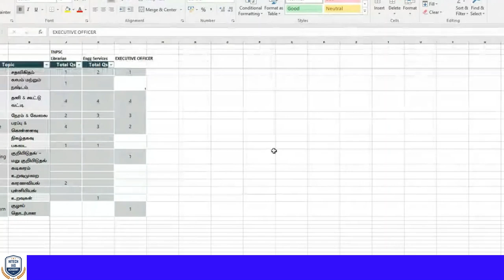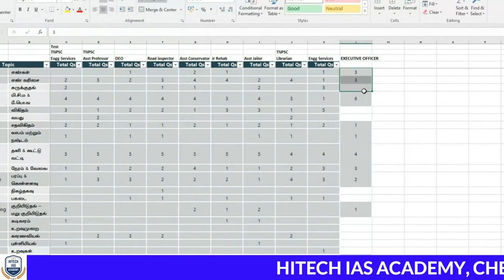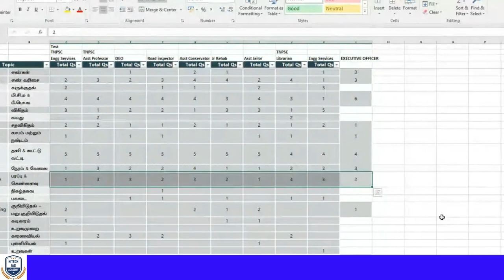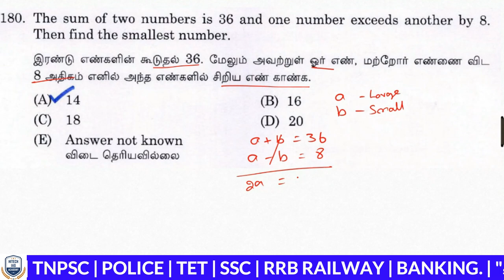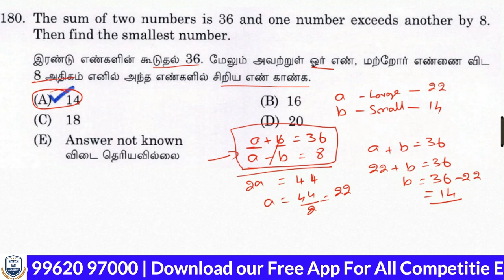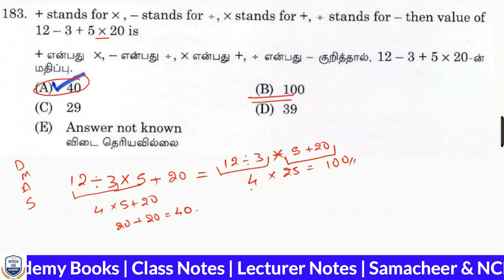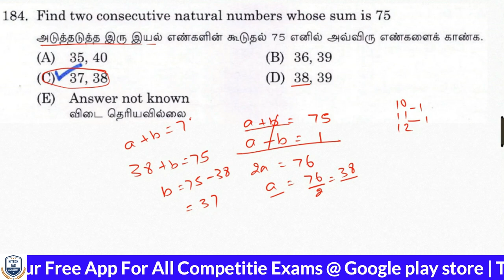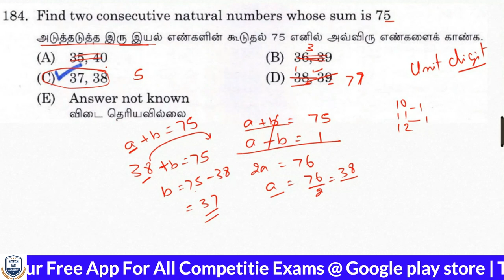DAY - 5 | MATHS | ONLINE COURSE | TNPSC | GROUP 4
🎯 TNPSC (GROUP 1, 2/2A & 4) NEW ONLINE BATCH

💥 Features:-
🎯 Free E-Materials (Tamil & English)
🎯 Free Test Series
🎯 Daily Current Affairs (Tamil & English)